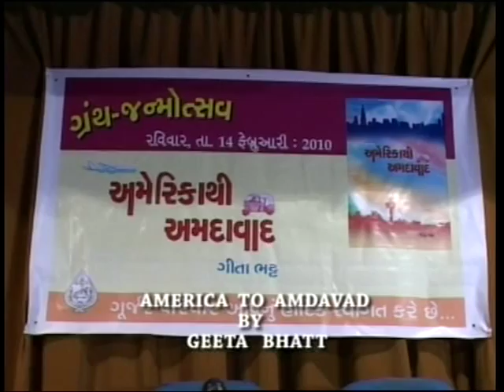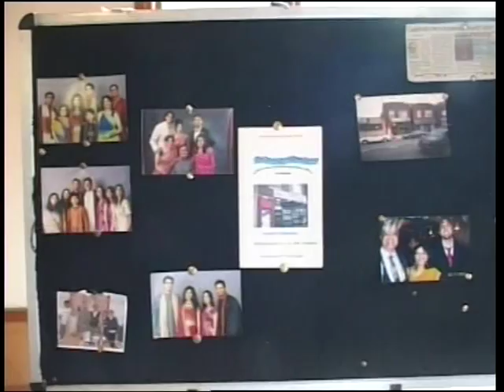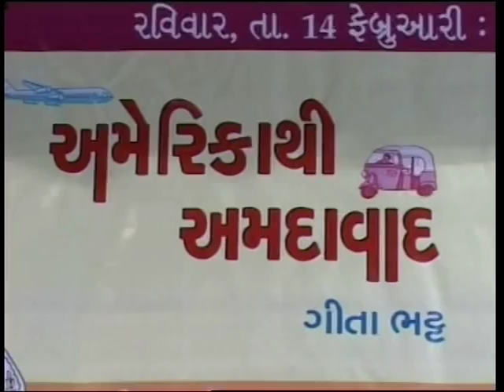Geeta Bhat's Book America to Amdavad Launching at Gujarat Vishva Kosh. part-1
Dr. Chandrakant Sheth inaugurated the book at Gujarat Vishva Kosh Bhavan. Ahmedabad. Justice J.N.Bhatt, Kumarpal Desai,  Dr. Mafatbhai Patel, Prof. Chimanbhai Trivedi, Prof Yogendra Vyas, Manubhai Shah of Gurjar Sastu Sahitya